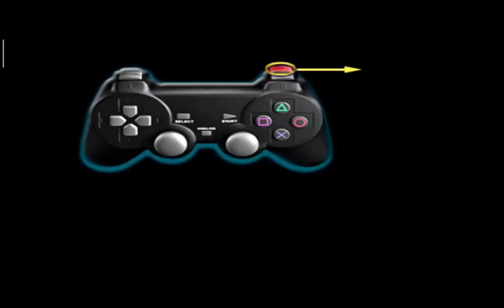PS2 | ARAGORN | LORD OF THE RINGS: RETURN OF THE KING | PATHS OF THE DEAD (NO COMMENTARY)